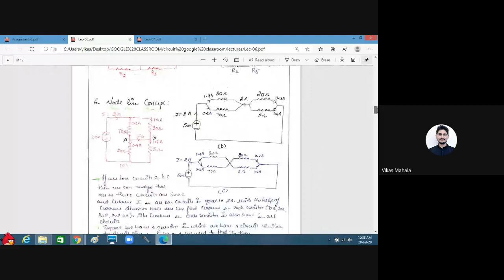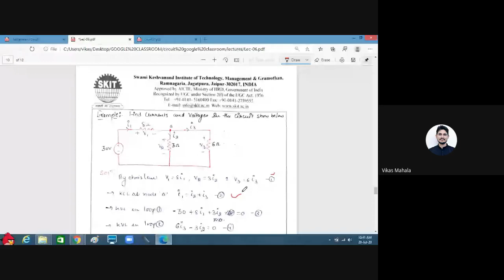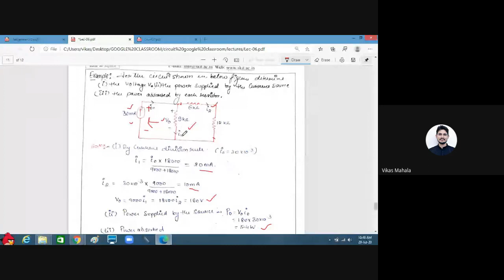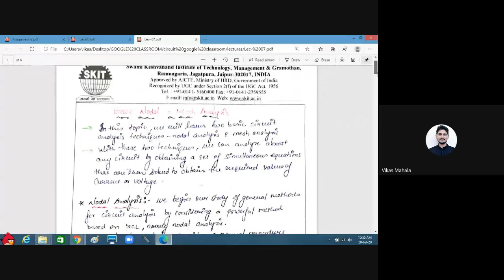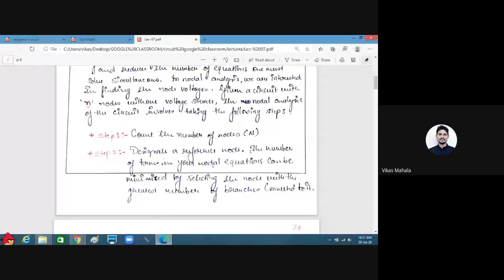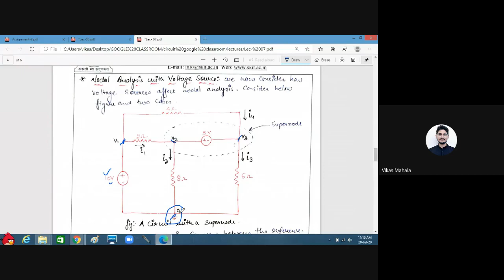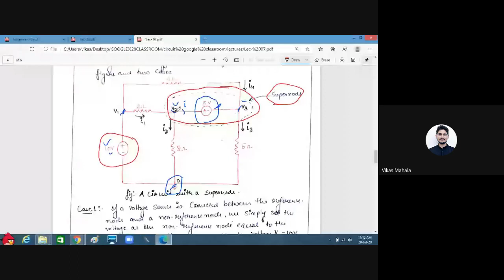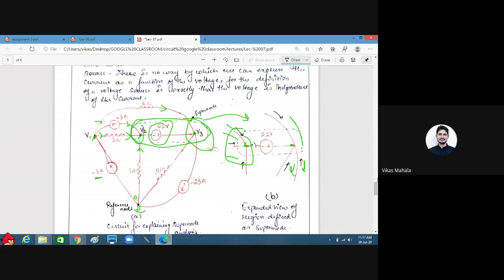Nodal Analysis with solved examples Lec 07